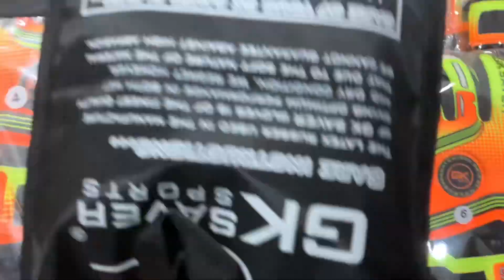Goalkeeper gloves 🧤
Goalkeeper gloves 🧤 goalkeepertraining goalkeepergloves footballchallenge 💥